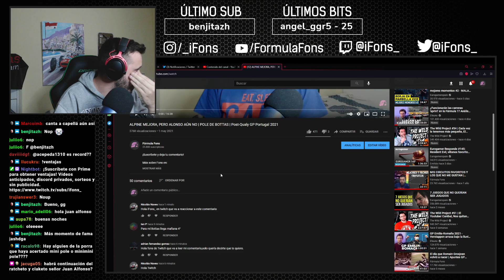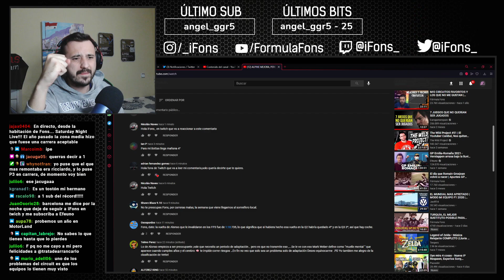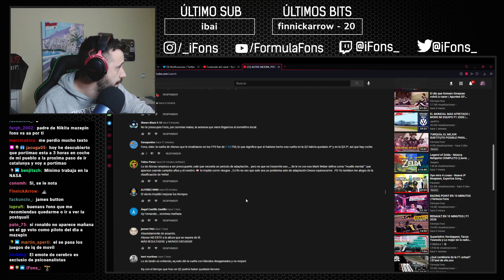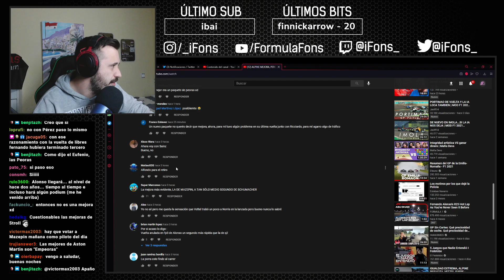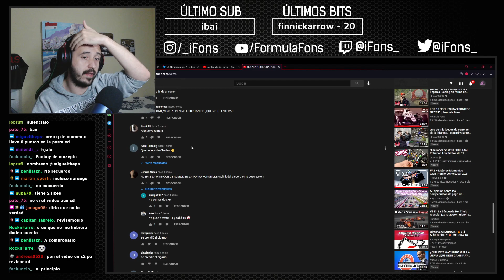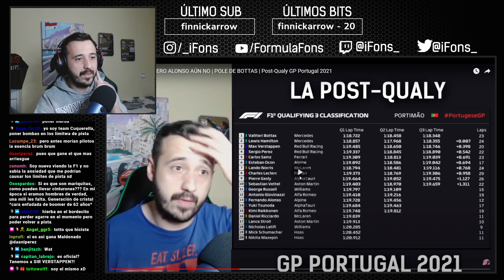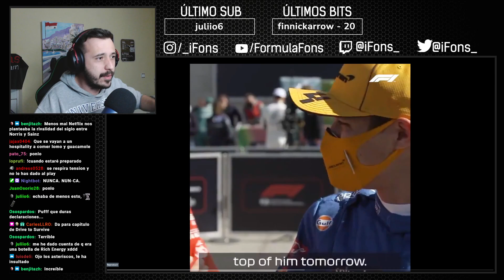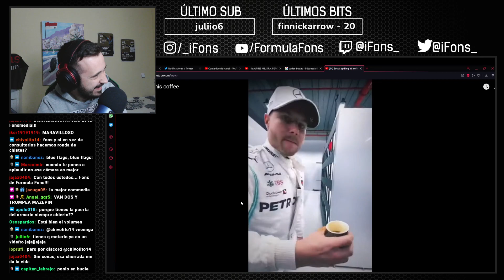Charla del Sábado noche